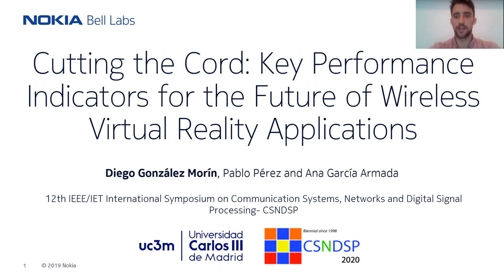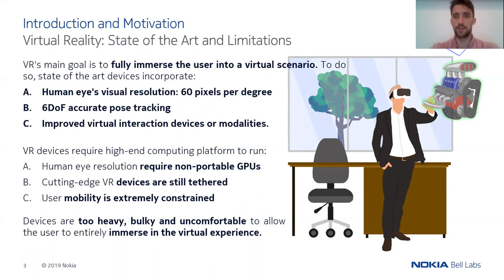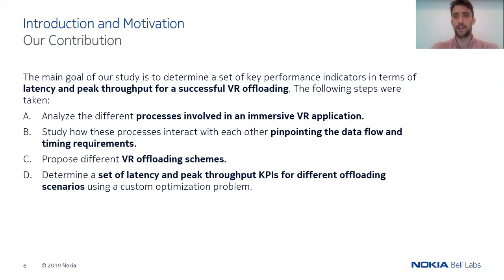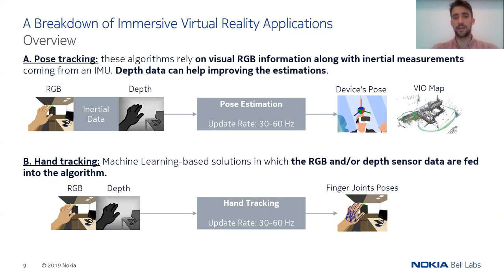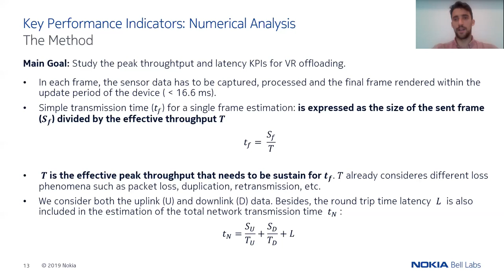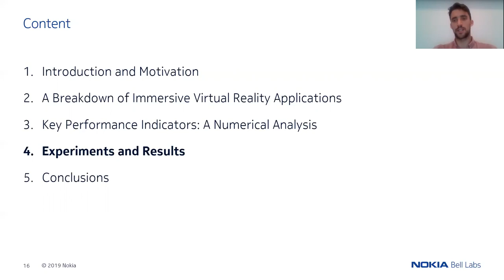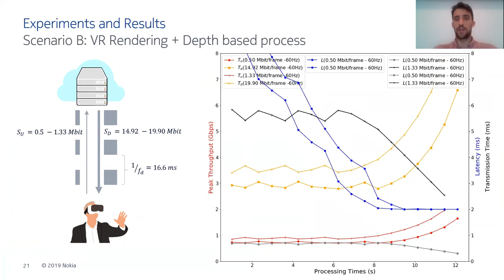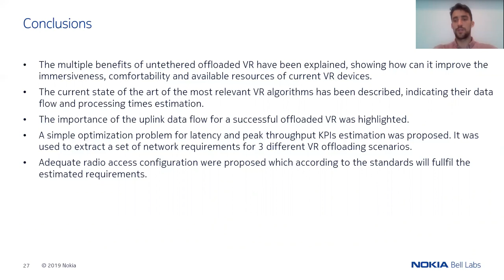Cutting the Cord: KPIs for the Future of Wireless Virtual Reality Applications_Diego Gonzalez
The new generation of telecommunication networks’(5G) improved throughput and low latency capabilities open the door  for  novel  distributed  VR  architectures  that  will  accelerate the  development  of  wireless  immersive  VR.  While  the  downlink requirements  for  wireless  VR  have  been  previously  studied,  the uplink  transmissions  have  been  completely  neglected.  In  this talk, we study both the uplink and downlink requirements fora  successful  implementation  of  a  fully  immersive  wireless  VR. We  thoroughly  analyze  VR  technologies  state  of  art  to  extract an initial set of data flow and processing times requirements fora  sub-group  of  identified  key  algorithms.  Besides,  we  propose the peak throughput and latency requirements Key Performance Indicators  (KPIs)  estimation  as  a  simple  optimization  problem,given  the  data  gathered  in  the  state  of  the  art  analysis.  Using this optimization problem, we determine a set of valid ranges of peak  throughput  and  latency  requirements  for  a  selected  group of  3  different  offloading  scenarios.  Finally,  we  present  different radio  access  configurations  that  fulfill  such  requirements.